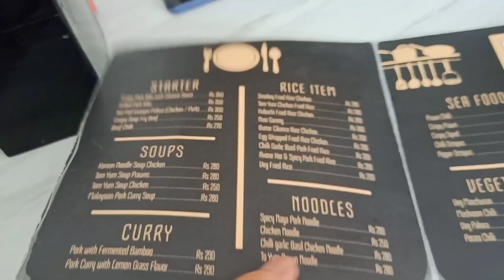Why Many People Don't Like Octopus 🐙// Enjoying Sea-Food with Friends 🤤🦐🐙.